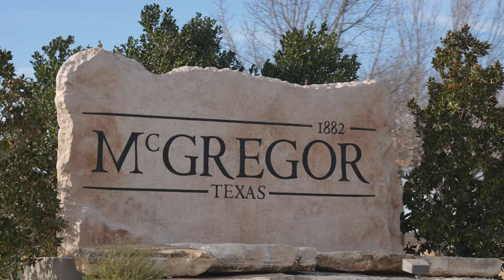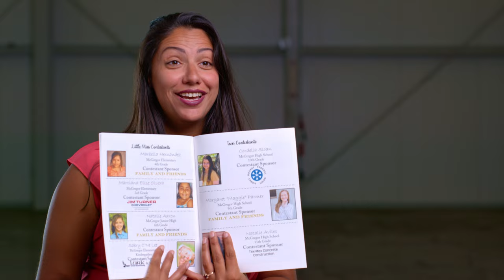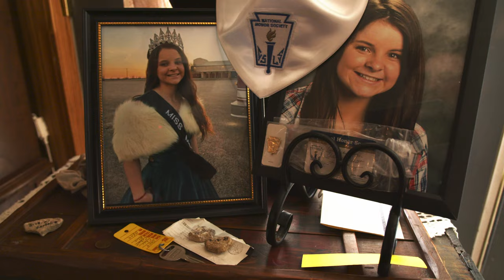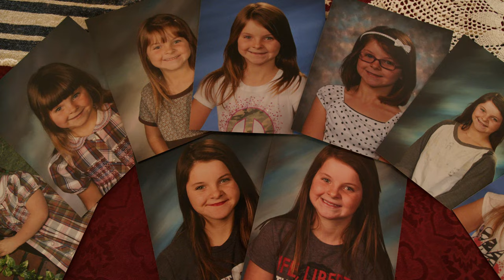Cordelia Sloan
A heartfelt documentary about Cordelia, who lived her life to the fullest, and her family, who made the courageous journey from despair to hope following tragedy.